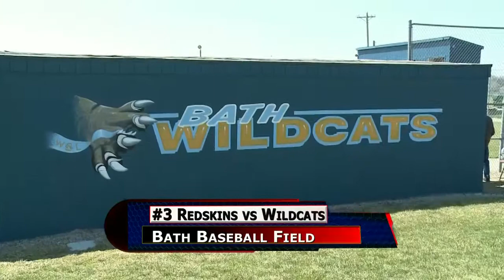St. Henry vs Bath Baseball